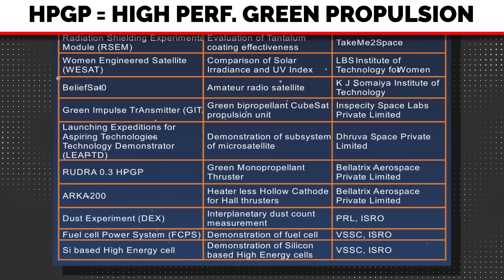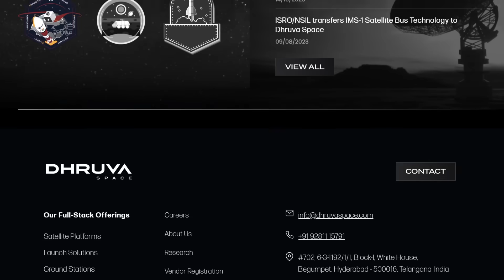Indias 1st Electric Thruster tested on ISRO's PSLV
Flying on the PSLV C58 XPoSat mission were many ride along payloads that included Bellatrix green propulsion and Arka 200 thrusters. This video talks about the same. A more detailed video with specs etc